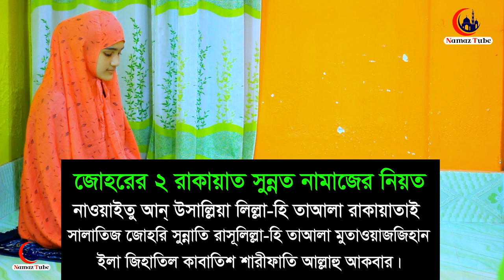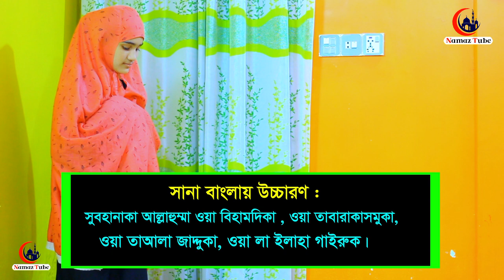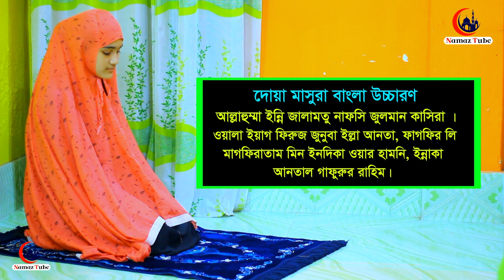যোহরের চার রাকাত সুন্নত নামাজ পড়িবার নিয়ম কানুন | BANGLA ZUHUR SUNNAT NAMAZ | JOHOR NAMAZ PORAR NIOM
⚠️ Warning ⚠️